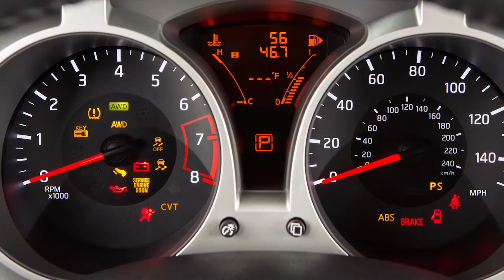2017 Nissan Juke - Warning and Indicator Lights